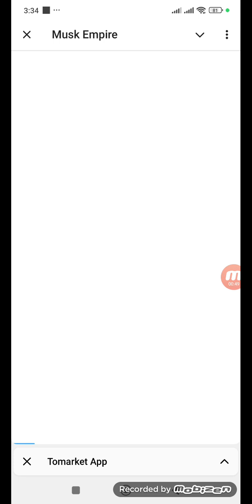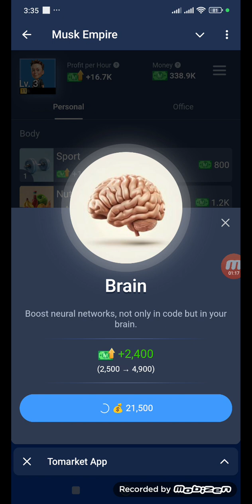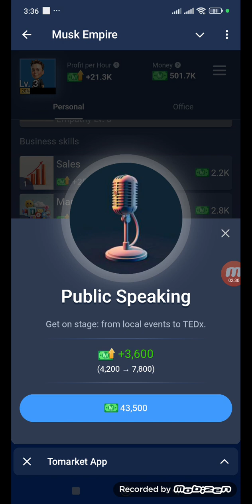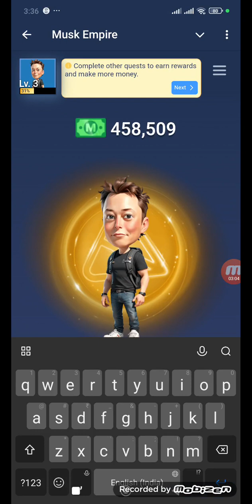Musk Empire Notcoin Support Daily Claim And Earn Money In Telugu